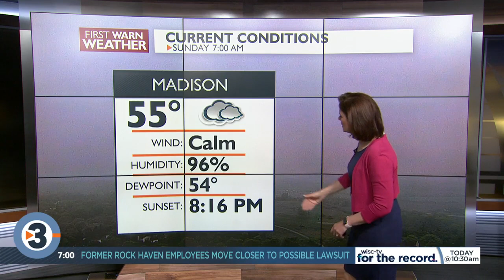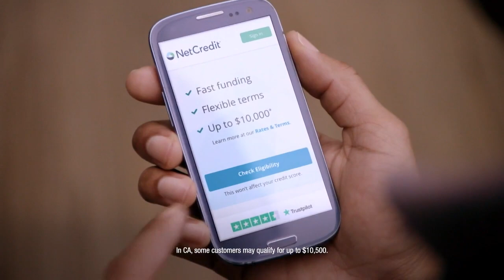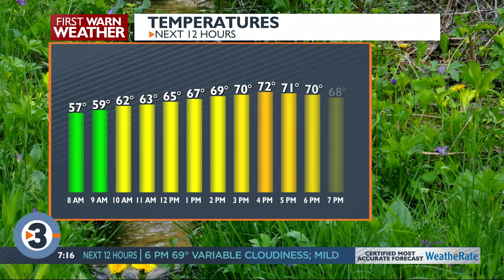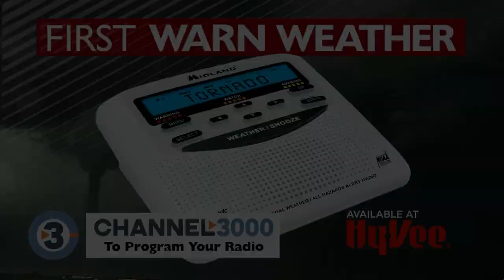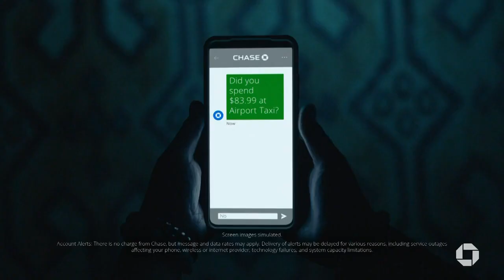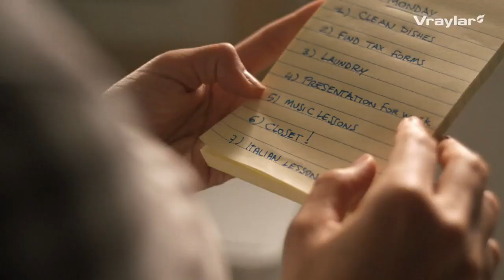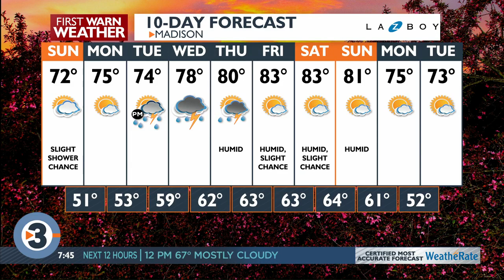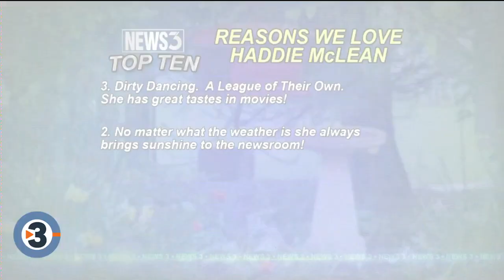News 3 Now This Morning: May 16, 2021